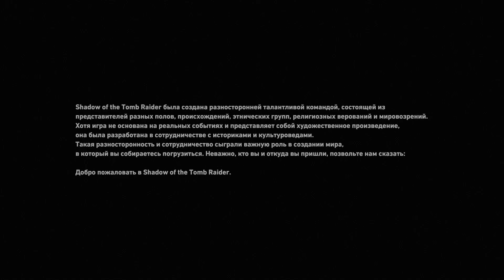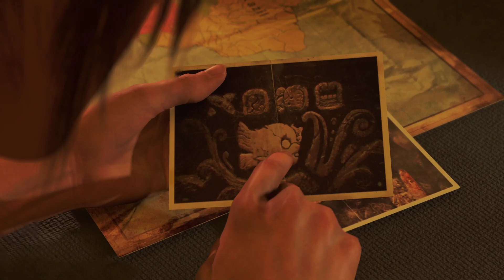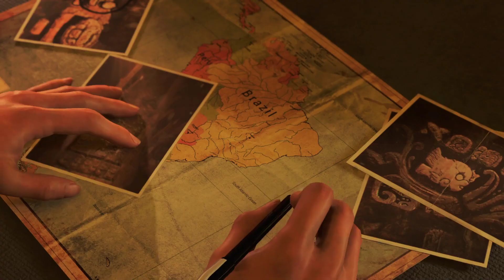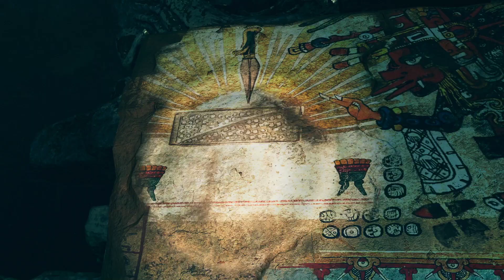Shadow of the Tomb Raider. Первое включение. 1 серия